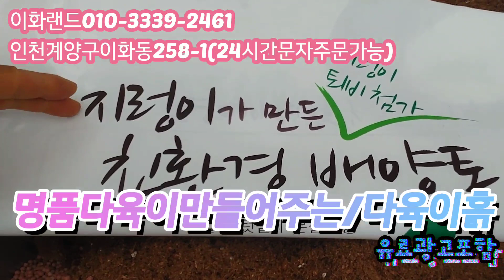특집/가이야/50%할인특가 다남다육010-3339-2461